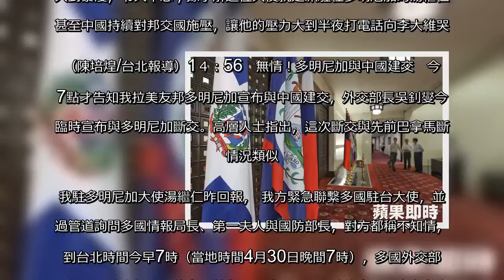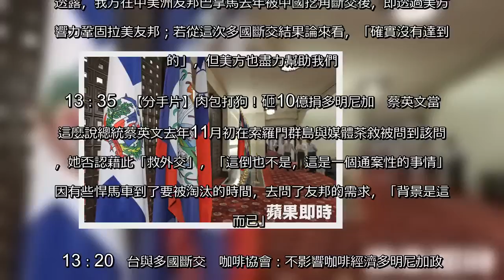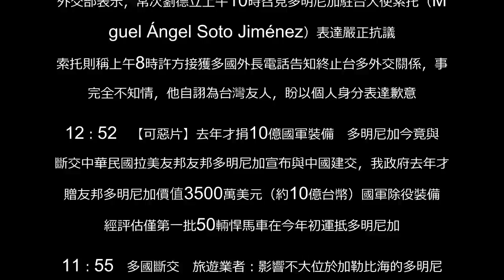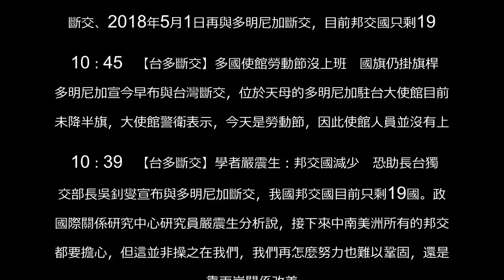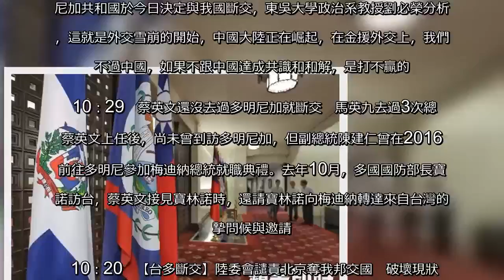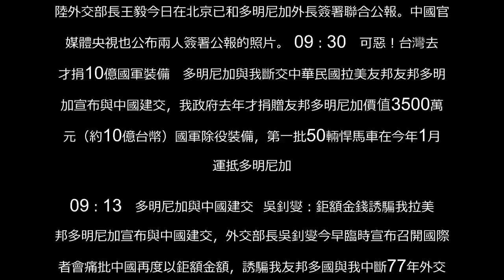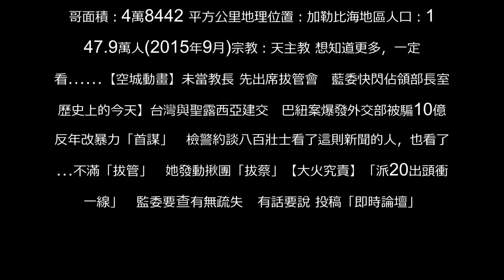【不斷更新】無情！多明尼加與中國建交 1小時前才告知我國 | 蘋果日報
我拉美友邦多明尼加宣布與中國建交，外交部長吳釗燮今早也臨時舉行記者會宣布與多明尼加斷交。總統蔡英文上任迄今約兩年，已斷3邦交國，目前我國邦交國已跌破20個，剩下19國。蔡英文罵中國，實質破壞了兩岸關係的現狀。不尊重台灣的民主體制。外交部前部長李大維私下曾透露，他曾親睹我駐某國大使因為工作壓力大到暴瘦，令人不忍；據了解這位大使就是派駐在多明尼加的湯繼仁，甚至中國持續對邦交國施壓，讓他的壓力大到半夜打電話向李大維哭訴。（陳培煌/台北報導）1４：56　無情！多明尼加與中國建交　今早7點才告知我拉美友邦多明尼加宣布與中國建交，外交部長吳釗燮今早臨時宣布與多明尼加斷交。高層人士指出，這次斷交與先前巴拿馬斷交情況類似。我駐多明尼加大使湯繼仁昨回報， 我方緊急聯繫多國駐台大使，並透過管道詢問多國情報局長、第一夫人與國防部長，對方都稱不知情，直到台北時間今早7時（當地時間4月30日晚間7時），多國外交部代理部長正式告知我大使多國將與中國建交，一小時後多國即宣布與中國建交。14：36 　多明尼加與中國建交　AIT：改變現狀無益區域穩定中華民國拉美友邦多明尼加在中國巨額貸款利誘下，今天宣布與中國建交，我政府隨即宣布與多國斷交，終止雙邊外交關係。美國在台協會（AIT）發言人游詩雅（Sonia Urbom）回應表示，這些改變現狀的舉措無益、也無助於區域穩定。13：50　多明尼加與台斷交前夕　 親中組織香港辦晚宴多明尼加政府今宣布和我國斷交，改與中國建交，巧合的是，昨晚「多明尼加共和國（華人）經濟文化交流促進會」（AICCDC）在香港舉行活動，該組織官網宣稱為「多明尼加共和國與中國雙邊貿易、文化和投資的宣導者、統籌者和推進者」，屬非營利性民間組織。13：43　王岐山：多明尼加順應時代潮流　《環時》嗆：台灣朝零邦交國邁進我友邦多明尼加今日突然宣布和我國斷交改和中國建交，讓我國邦交國跌破2字頭只剩19國。中國大陸官媒《環球時報》囂張嗆，台灣朝零邦交國更進一步。中國國家副主席王岐山則稱讚多明尼加「順應時代潮流」。13：42　【台多斷交】多明尼加棒球實力超強　曾在經典賽全勝奪冠多明尼加在4年一度、由美國職棒舉辦的世界棒球經典賽中，戰績也相當驚人，2006年打進四強，2013年更以賽史首見的八戰全勝奪得冠軍，且參賽四次共18勝6敗，在所有國家中排名第一。13：38　【台多斷交】唉！回不去了　小英與多國總統最後的合照多明尼加今宣布與我斷交，與中國建交。2016年巴拿馬運河拓寬工程竣工啟用儀式上，總統總統蔡英文曾與多明尼加總統梅迪納並肩而站，如今成了兩國總統以友邦身份最後的合影。13：37　多明尼加與中國建交　高層坦言：美國使不上力政府高層透露，我方在中美洲友邦巴拿馬去年被中國挖角斷交後，即透過美方影響力鞏固拉美友邦；若從這次多國斷交結果論來看，「確實沒有達到目的」，但美方也盡力幫助我們。13：35　【分手片】肉包打狗！砸10億捐多明尼加　蔡英文當時這麼說總統蔡英文去年11月初在索羅門群島與媒體茶敘被問到該問題，她否認藉此「救外交」，「這倒也不是，這是一個通案性的事情」，因有些悍馬車到了要被淘汰的時間，去問了友邦的需求，「背景是這樣而已」。13：20　台與多國斷交　咖啡協會：不影響咖啡經濟多明尼加政府今日宣布和我國斷交改與中國建交，我國大量咖豆仰賴從南美洲進口，因此兩國斷交是否會影響咖啡產業備受關注，但台灣咖啡協會理事長周溫培表示，我國從多明尼加進口的咖啡比例不高，即便停止進口也不影響咖啡經濟。13：19　【有片】多國駐台大使館中午撤旗　國旗合照後被塞後褲袋多明尼加宣今早布與台灣斷交，多明尼加駐台大使館因為今天是勞動節，館方並沒有上班，不過在中午12時20分，仍由人員將多國國旗悄悄撤下來。館方人員撤下多國國旗時，還麻煩在旁的人拍照留念後，才將多國國旗折起放入後方褲子口袋。12：58　多明尼加與中國建交　駐台大使以個人身分致歉多明尼加今天宣布與中國建交，中斷與中華民國77年邦誼。外交部表示，常次劉德立上午10時召見多明尼加駐台大使索托（Miguel Ángel Soto Jiménez）表達嚴正抗議；索托則稱上午8時許方接獲多國外長電話告知終止台多外交關係，事前完全不知情，他自詡為台灣友人，盼以個人身分表達歉意。12：52　【可惡片】去年才捐10億國軍裝備　多明尼加今竟與我斷交中華民國拉美友邦友邦多明尼加宣布與中國建交，我政府去年才捐贈友邦多明尼加價值3500萬美元（約10億台幣）國軍除役裝備，經評估僅第一批50輛悍馬車在今年初運抵多明尼加。11：55　多國斷交　旅遊業者：影響不大位於加勒比海的多明尼加今宣布與中國建交，外交部長吳釗燮今也召開國際記者會，宣布我國與邦交國多明尼加斷交。專營中南美旅遊的永嘉旅行社總經理任培義表示，多明尼加並非我國中南美旅遊的主要目的地，斷交對觀光、旅遊應該影響不大。11：40　【獨家秘辛】外交戰難打！　駐多國大使半夜打電話給外長痛哭多明尼加今天宣布與中國建交，中斷與中華民國77年邦誼。外交部前部長李大維私下曾透露，他曾親睹我駐某國大使因為工作壓力大到暴瘦，令人不忍；據了解這位大使就是派駐在多明尼加的湯繼仁，甚至中國持續對邦交國施壓，讓他的壓力大到半夜打電話向李大維哭訴。11：12　到任2年瘦20公斤　駐多明尼加前大使：這國家不重要多明尼加今天宣布與我國中斷77年的外交關係，同時與中國建交。駐多明尼加前大使馮寄台認為，該斷交對我國影響有限，形容該國「唯利是圖」。 11：11　【台多斷交】中多兩國二度在第三國密會　促成建交我拉美友邦多明尼加宣布與中國建交，外交部長吳釗燮今早舉行國際記者會，宣布與多國終止外交關係，吳在記者會稱多國自2016年底起兩度與中國進行建交談判。政府高層透露，多國與中國兩次建交談判兩次都在非我邦交國的第三國進行，第一次是2016年在歐洲某國，第二次是去年3月在拉丁美洲某國。11：06　【台多斷交】時力：改變現狀也許才是真正出路中華民國拉美友邦多明尼加宣布與中國建交，外交部也隨即宣布終止與多國的外交關係。時代力量黨團總召徐永明說，520將至，總統蔡英文是否應該藉此重新檢討目前政府「維持現狀」的政策，是否真的走得下去？改變現狀讓台灣成為正常國家搞不好才是真正的出路。 11：03　【台多斷交】蔡英文：中國再次打壓　現在是團結的時刻多明尼加宣布與台灣斷交，蔡英文總統今天臉色凝重的表示，今天早上我們發生一件外交斷交的事件，對大家來講都是在心情上有幾分沈重，我們跟多明尼加正式終止外交關係，這是北京當局對台再次打壓，大家心知肚明。她強調，現在就是我們該團結的時刻，政黨的利益，不應該是大於國家利益，希望朝野務必要放下成見，一致對外。 11：00　【台多斷交】藍委：外交單位沒掌握？　多花7000萬送悍馬多明尼加與我國斷交，國民黨立委李彥秀今早指出，多明尼加斷交早有跡可循，年初我國爭取WHA以觀察員身份與會時，請求各邦交國協助發聲，但多國卻不幫忙，加上多國想出任聯合國非常任理事國，國安與外交單位相關訊息是否有掌握？為何今年3月還致贈50輛悍馬車，花費我國7000萬預算？ 10：55　【斷交幕後】中國端出7大項建設30億美元誘惑　多國終敗倒我拉美友邦多明尼加宣布與中國建交，外交部長吳釗燮今早臨時舉行國際